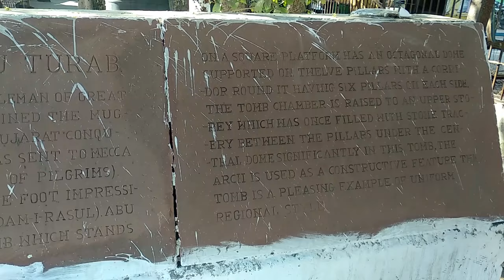Hazrat Mir Abu Turab Shirazi rehmatullah alayh I Ahmedabad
Dargah Address : Qadme Rasool Dargah, Ram Raheem Tekra, Behrampura, Ahmedabad.

Jazakallahu khayran kasira